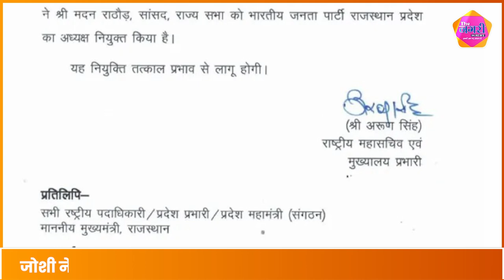Madan Rathore ने उपचुनाव को लेकर किया बड़ा दावा, बताई लोकसभा चुनाव के हार की वजह || Bjp Party